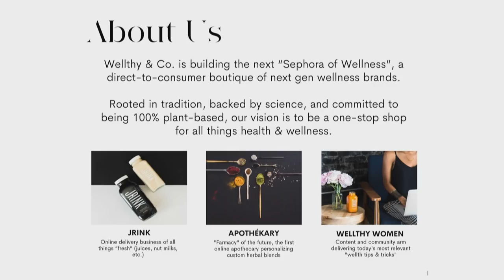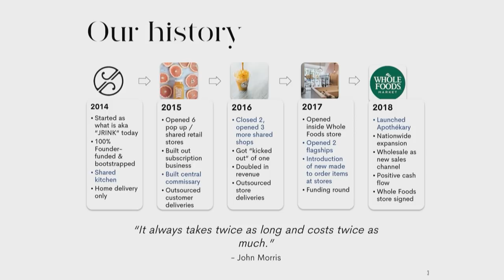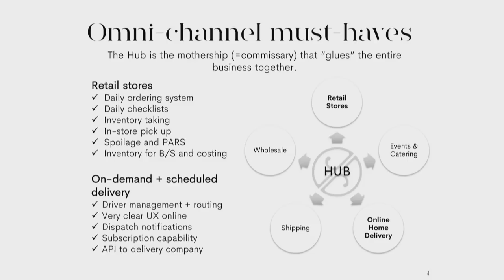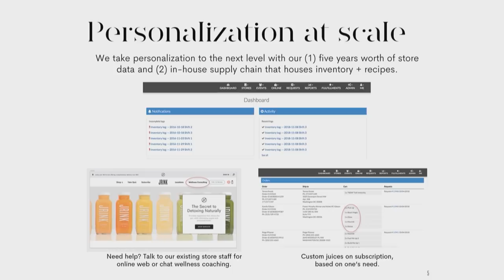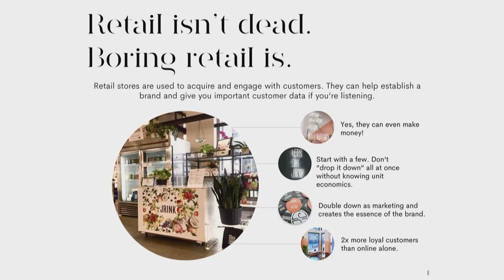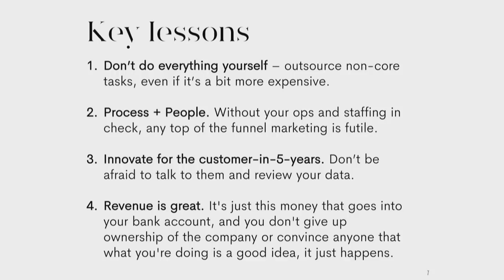Shizu Okusa on managing a juice business that sells online and through multiple channels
Shizu came from venture capital and began focusing on health and wellness, starting JRINK juicery and later Apothekary. Her companies sell trhough multiple distribution channels including retail, ecommerce, and wholesale. At JuiceCon 2018 she walked us through how she manages her omni-channel  businesses.

Peace, Love , Juice !